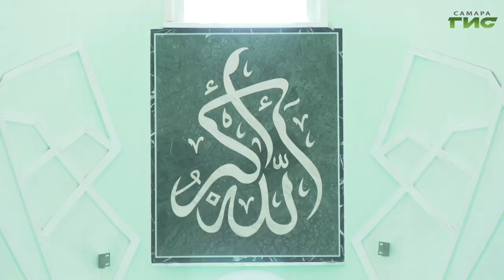В Самаре пройдет областной ифтар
Проведут совместную вечернюю трапезу и продемонстрируют единение народов. В Самаре 20 марта впервые пройдет областной ифтар. Это вечерний прием пищи во время поста у мусульман. Как разрешено питаться в Рамадан, и для чего проводят коллективные ифтары, расскажет Светлана Кудрявцева.